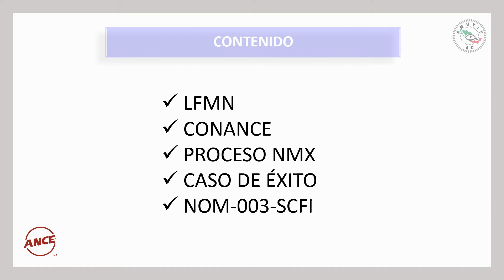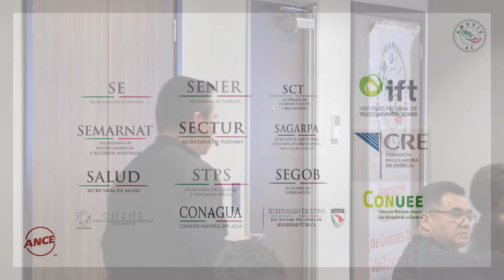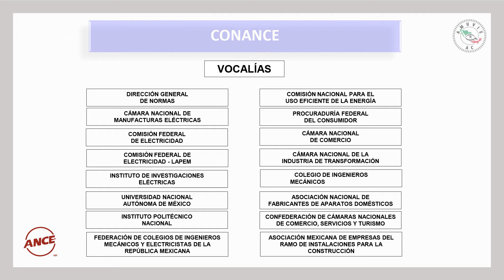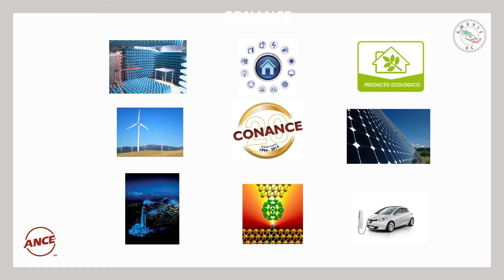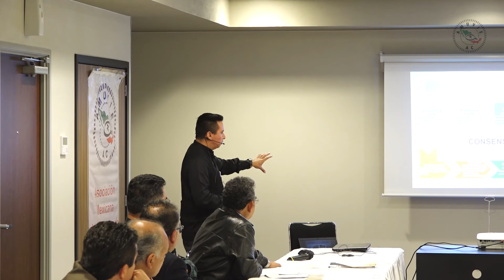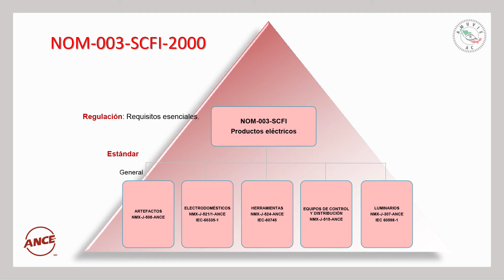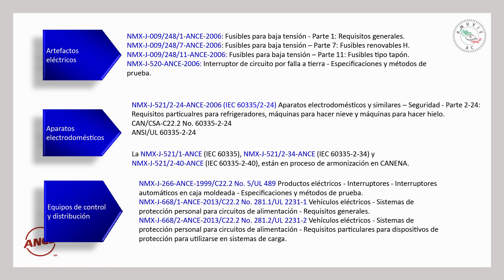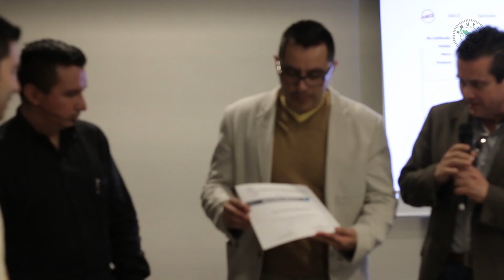2017 Rosarito - Estándares en Regulaciones, ANCE Luis Iván Hernández Becerril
Estándares en Regulaciones
Ing. Luis Iván Hernández B.
Director de Normalización
ANCE, AC